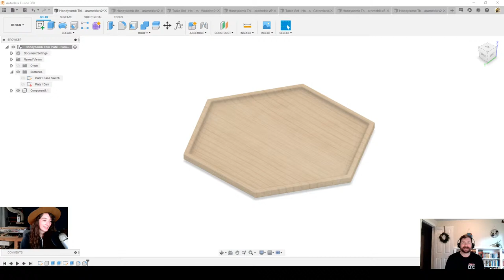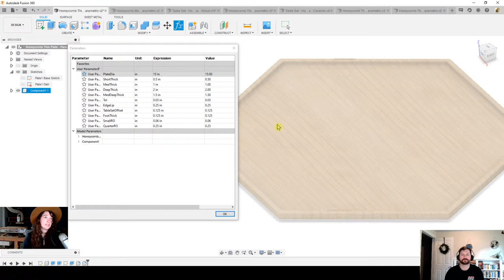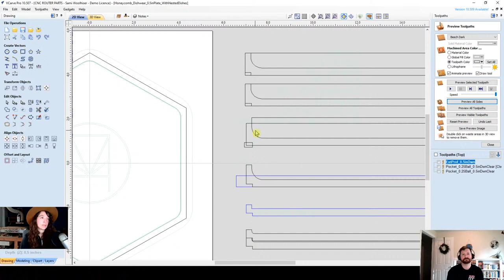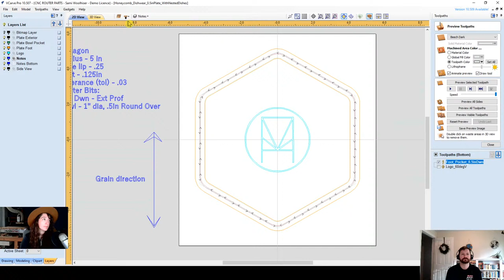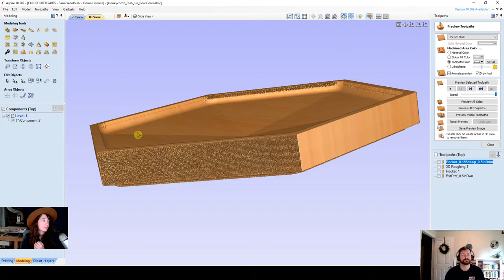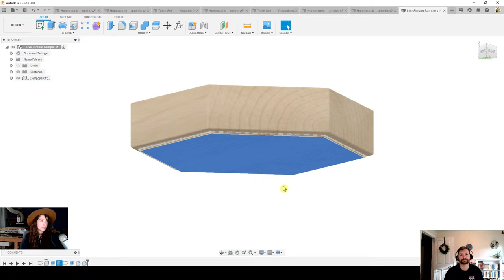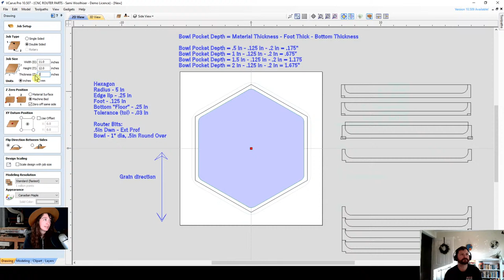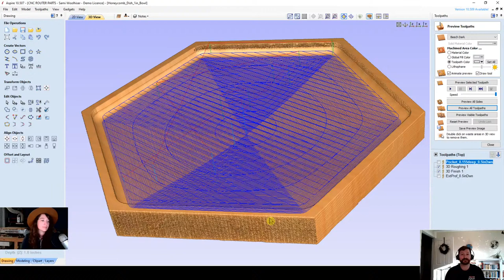LIVE STREAM - DESIGN + MAKE WITH SAMI - Nesting Honeycomb Dinnerware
LIVE STREAM - DESIGN + MAKE WITH SAMI
DEC. 11 - NOON PST

This will be a free form conversation on how to approach CAD with CAM in mind.
We will be focusing on CAD/ CAM in Fusion360 as well as Vectric VCarve/Aspire.

We'll also touch on workholding approaches for this project.

This will not cover the set up or machining of the parts.
Please feel free to bring your CAD, CAM and CNC questions!